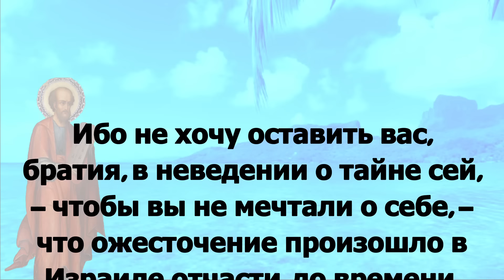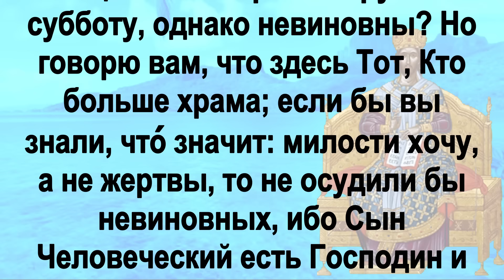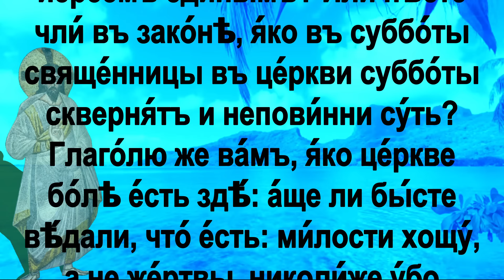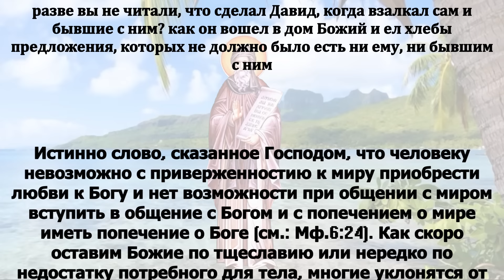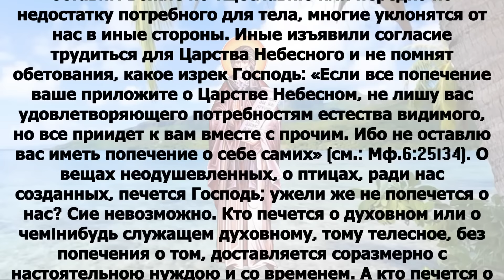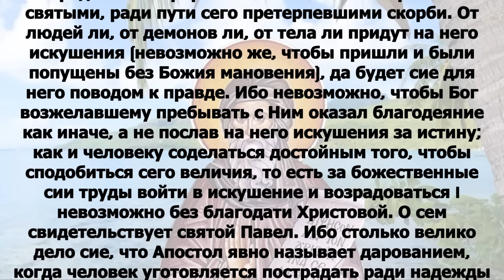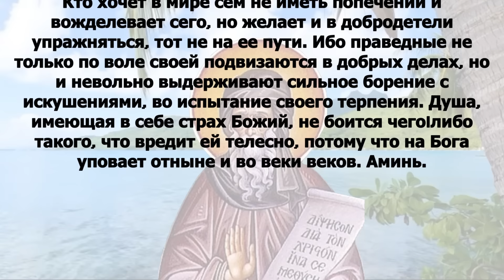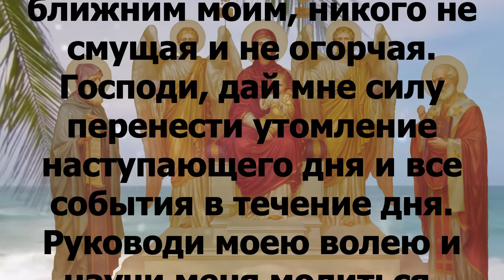Евангелие дня с толкованием 19 июля Отче наш, 90, 120 псалмы! 2024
пятница 19 июля Седмица 4-я по Пятидесятнице Постный день. Прп. Сисо́я Великого (429); Собор Ра́донежских святых. Преподобного Сисо́я, схимника Печерского, в Дальних пещерах (XIII); Обре́тение мощей праведной девы Иулиани́и, кн. Ольшанской (XVI); мчч. Мари́на, Ма́рфы, Авдифа́кса, Авваку́ма, Кири́на, Валенти́на, пресвитера, Асте́рия и иных многих в Риме (269); мчч. Иса́вра, диакона, Инноке́нтия, Фи́ликса, Е́рмия, Васи́лия, Перегри́на, Руфа и Руфи́на (III); мч. Кои́нта Фригийского (ок. 283); мученицы Луки́и девы и с нею мчч. Рикса, Анто́ния, Лукиа́на, Иси́дора, Дио́на, Диодо́ра, Куто́ния, Аро́носа, Ка́пика и Сату́ра (301). Преподобномученика Евфи́мия (Любовичева), иеромонаха (1931); прмч. Фео́дора (Богоявленского), иеромонаха (1943). Иконы Божией Матери: Казанская (Богородско-Уфимская) (1621).

Рим.11:25-36

Ибо не хочу оставить вас, братия, в неведении о тайне сей, – чтобы вы не мечтали о себе, – что ожесточение произошло в Израиле отчасти, до времени, пока войдет полное число язычников; и так весь Израиль спасется, как написано: придет от Сиона Избавитель, и отвратит нечестие от Иакова. И сей завет им от Меня, когда сниму с них грехи их. В отношении к благовестию, они враги ради вас; а в отношении к избранию, возлюбленные Божии ради отцов. Ибо дары и призвание Божие непреложны. Как и вы некогда были непослушны Богу, а ныне помилованы, по непослушанию их, так и они теперь непослушны для помилования вас, чтобы и сами они были помилованы. Ибо всех заключил Бог в непослушание, чтобы всех помиловать. О, бездна богатства и премудрости и ведения Божия! Как непостижимы судьбы Его и неисследимы пути Его! Ибо кто познал ум Господень? Или кто был советником Ему? Или кто дал Ему наперед, чтобы Он должен был воздать? Ибо все из Него, Им и к Нему. Ему слава во веки, аминь.

 Мф.12:1-8

В то время проходил Иисус в субботу засеянными полями; ученики же Его взалкали и начали срывать колосья и есть. Фарисеи, увидев это, сказали Ему: вот, ученики Твои делают, чего не должно делать в субботу. Он же сказал им: разве вы не читали, что сделал Давид, когда взалкал сам и бывшие с ним? как он вошел в дом Божий и ел хлебы предложения, которых не должно было есть ни ему, ни бывшим с ним, а только одним священникам? Или не читали ли вы в законе, что в субботы священники в храме нарушают субботу, однако невиновны? Но говорю вам, что здесь Тот, Кто больше храма; если бы вы знали, что́ значит: милости хочу, а не жертвы, то не осудили бы невиновных, ибо Сын Человеческий есть Господин и субботы.

Въ то́ вре́мя и́де Иису́съ въ суббо́ты сквоз­ѣ́ сѣ́янiя: ученицы́ же Его́ взалка́ша и нача́ша востерза́ти кла́сы и я́сти. Фарисе́е же ви́дѣв­ше рѣ́ша Ему́: се́, ученицы́ Тво­и́ творя́тъ, его́же не досто́итъ твори́ти въ суббо́ту. О́нъ же рече́ и́мъ: нѣ́сте ли чли́, что́ сотвори́ Дави́дъ, егда́ взалка́ са́мъ и су́щiи съ ни́мъ? Ка́ко вни́де въ хра́мъ Бо́жiй и хлѣ́бы предложе́нiя снѣде́, и́хже не досто́йно бѣ́ ему́ я́сти, ни су́щымъ съ ни́мъ, то́кмо иере́емъ еди́нымъ? Или́ нѣ́сте чли́ въ зако́нѣ, я́ко въ суббо́ты свяще́н­ницы въ це́ркви суббо́ты скверня́тъ и непови́н­ни су́ть? Глаго́лю же ва́мъ, я́ко це́ркве бо́лѣ е́сть здѣ́: а́ще ли бы́сте вѣ́дали, что́ е́сть: ми́лости хощу́, а не же́ртвы, николи́же у́бо бы́сте осужда́ли непови́н­ныхъ: Госпо́дь бо е́сть и суббо́ты Сы́нъ Человѣ́ческiй.